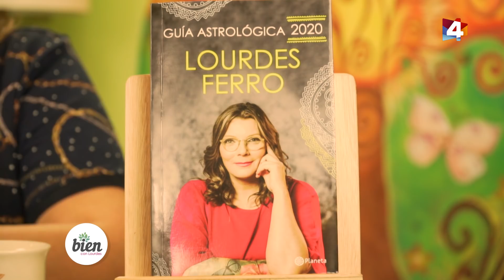Bien con Loures - Tu horóscopo diario 4 de noviembre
Conocé tu horóscopo de hoy y mañana.